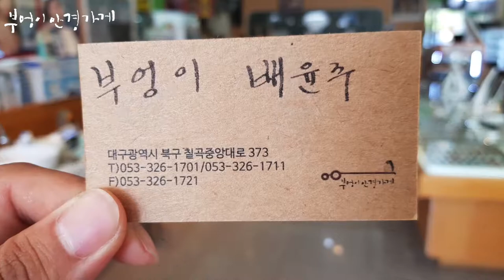FRANK CUSTOM+SFM의 01F03-A col.1모델입니다./부엉이안경가게/대구안경/김천안경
화이팅하는
화요일되세요.

FRANK CUSTOM+SFM의 01F03-A col.1모델입니다

프리티걸 배윤주 부엉이